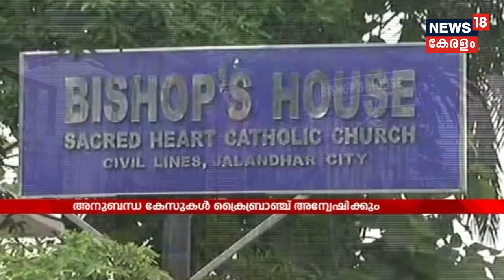ബിഷപ്പിന് എതിരായ കന്യാസ്ത്രീ പീഡനക്കേസിലെ അനുബന്ധ കേസുകള്‍ ക്രൈംബ്രാഞ്ച് അന്വേഷിക്കും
Kerala Crime Branch will investigate the auxiliary cases in the Kerala Nun rape case including the attempt to persuade the complainant nun and publicising the photo of the victim.